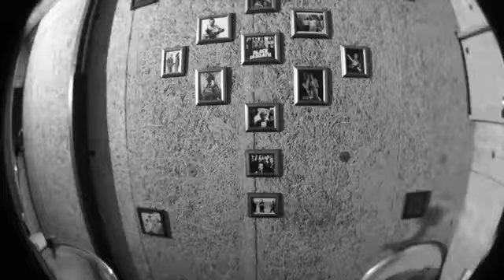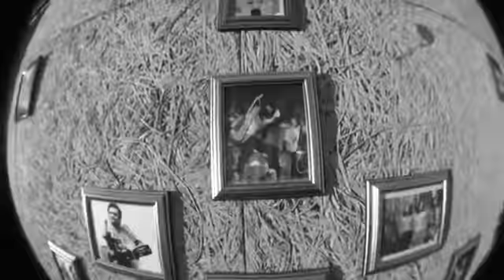Maledetta Dopamina - Toro Sedato Anteprima Shiver